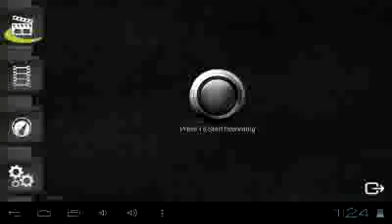when you dig down...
(Sorry forgot to mute it..)

Just for fun LOL XD